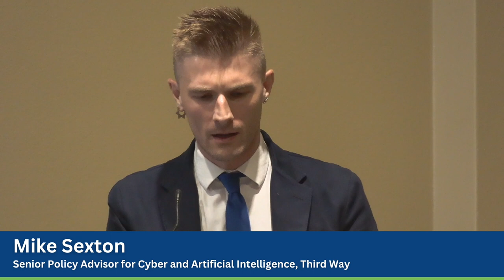National Security and Resilience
Energy Efficiency
This was the seventh panel in the 27th Congressional Renewable Energy and Energy Efficiency EXPO and Policy Forum, which was held on Tuesday, July 30, 2024.

The Environmental and Energy Study Institute (EESI) hosted the event, with the House and Senate Renewable Energy and Energy Efficiency (REEE) Caucuses serving as honorary co-hosts.

TABLE OF CONTENTS:

00:00 - Start
01:28 - Sen. Mike Crapo (R-Idaho)
Co-Chair, Senate Renewable Energy and Energy Efficiency Caucus
05:37 - Brendan Owens, Assistant Secretary of Defense for Energy, Installations, and Environment, U.S. Department of Defense (DOD)
13:34 - Swathi Veeravalli, Director of Climate Security and Adaptation, White House National Security Council (NSC)
18:57 - Emma Stewart, Chief Power Grid Scientist and Research Strategist, Idaho National Laboratory (INL)
23:53 - Jennifer Schafer-Soderman, Executive Director, Federal Performance Contracting Coalition (FPCC)
28:51 - Mike Sexton, Senior Policy Advisor for Cyber and Artificial Intelligence, Third Way
32:21 - Q&A

Topics and Speakers:

Sen. Mike Crapo
U.S. Senate (R-Idaho)